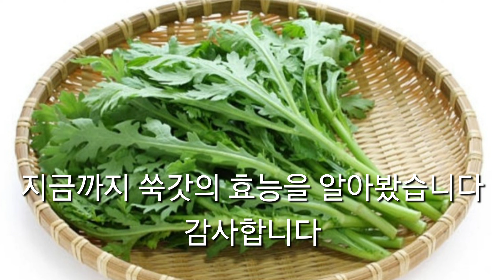눈건강에 좋은 쑥갓의 효능 확인하고 드세요